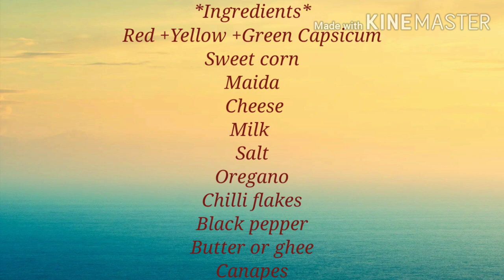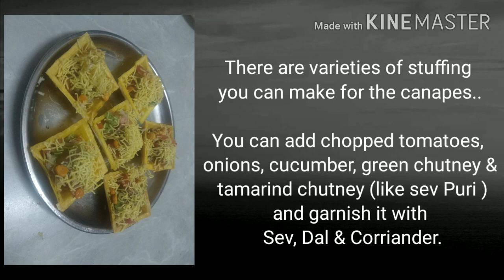Jain Italian Canapes | Jain Canapes recipe | How to make Canapes | Reha Ri Rasoi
Hi All,

Today's special is a simple easy snack to make, yet delicious. We will be making Canapes, a quick party snack that can be made instantly and impresses the guests too.

Do try it with your own combination and let us know.